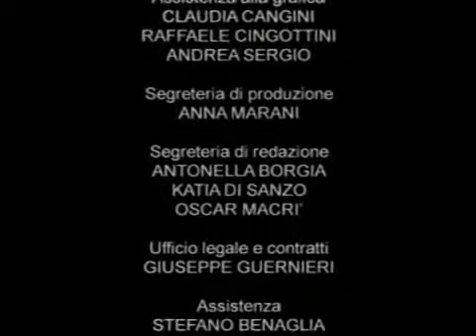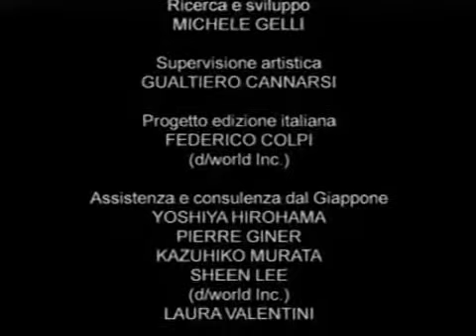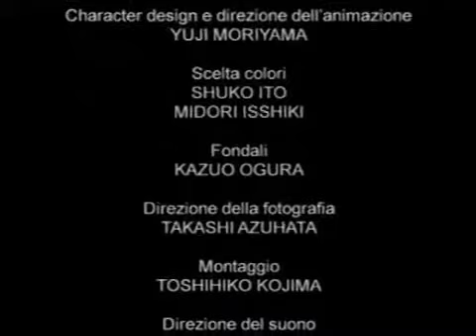Fire Emblem OAV 1 ITA-Il principe di Aritia-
Primo OAV della famosa serie di videogiochi nota come Fire Emblem...
COMMENTATE TUTTIIIIIIIIIIIIIIIIIIIIIIIIIIIIIIIIIiiiiiiiiiiiiiiiiiiiiiiiii...